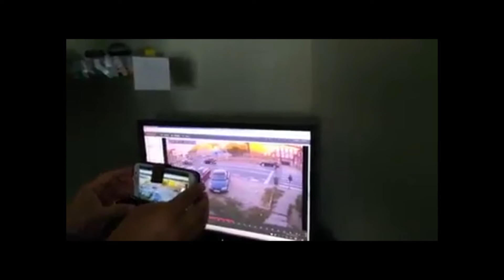Accident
Copil spulberat de maşină, în faţa şcolii! Şoferul vinovat a fugit de la locul accidentului